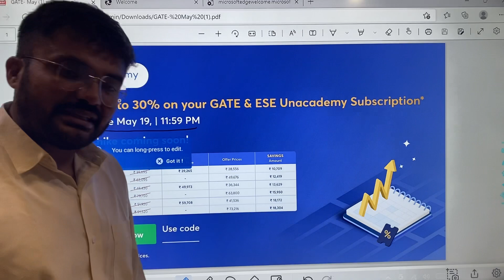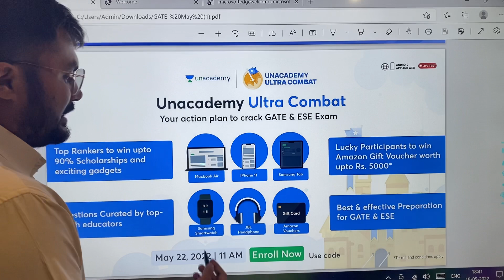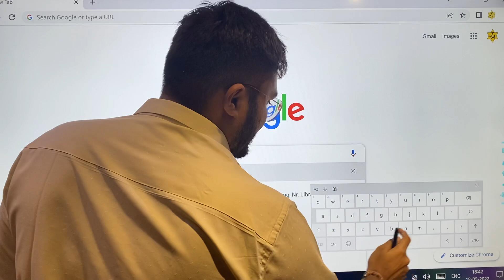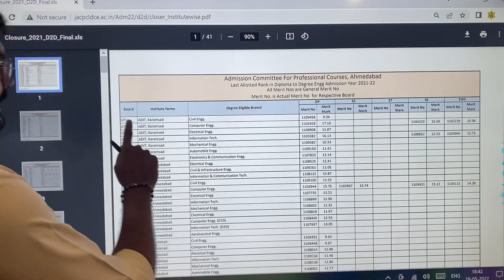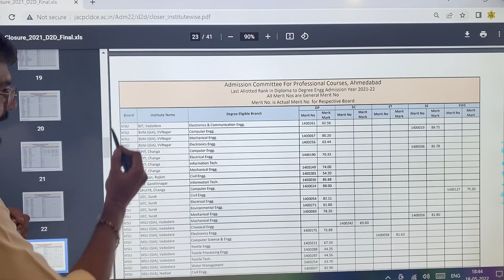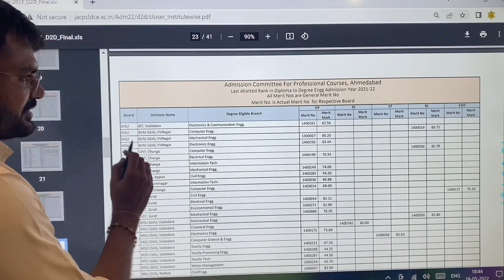Diploma to Degree | D2D | last year cut off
GATE Subscription- *Subscription link*

Win Free laptop, iPhone, Smartwatch, Headphones and many more